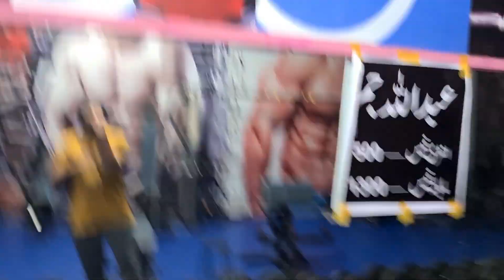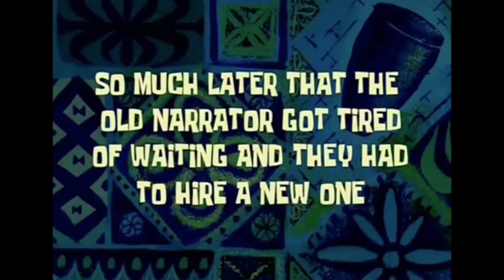Passport delayed 😠 par kyun ?| Vlog Pro Max.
In this video i shared a sad moment with my army about my passport being delayed due to departments mistake. It was a very frustrated moment. But with that i also shared my gym moment. Today was my shoulder day which are pretty weak by the way but i am focusing more on them.
Take care
Meet you in the next one
Allah Hafiz.